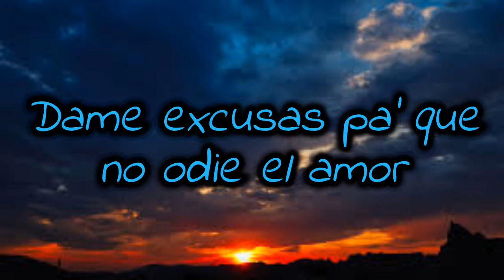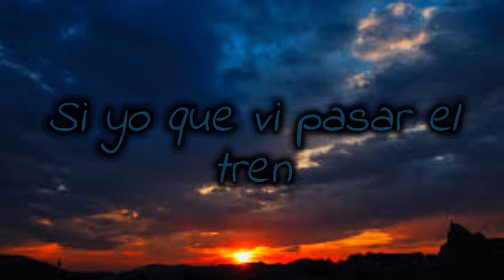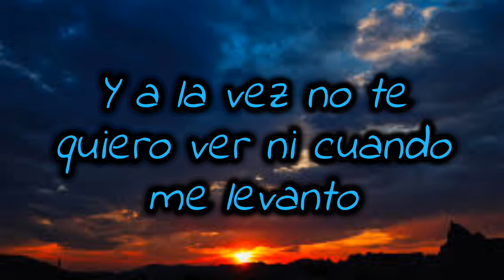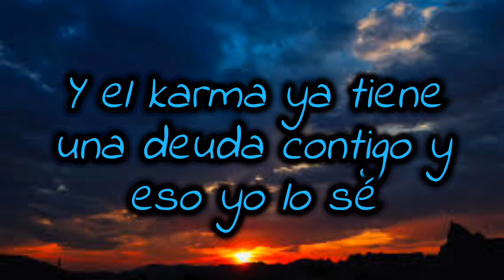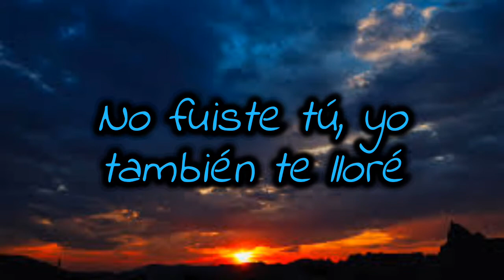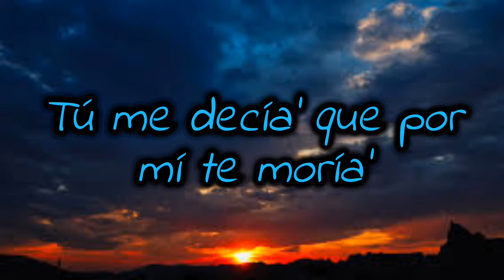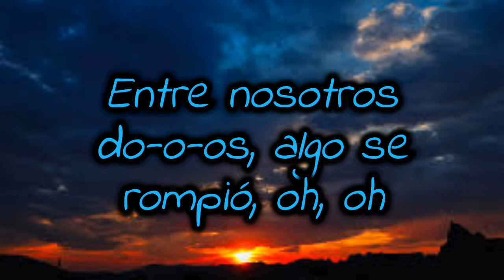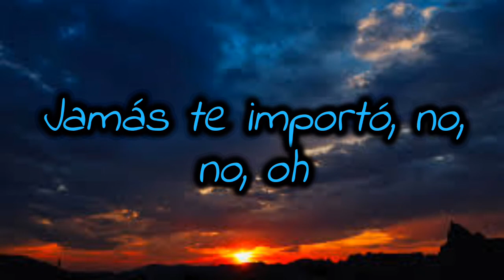Tiago PZK, Lit Killah, Maria Becerra, Nicki Nicole - Entre Nosotros Remix (Letra/Lyrics)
Hoy volví a nuestra casa (casa)
Y la vi más vacía (vacía)
Por cada día que pasa
Está más fría

Pero ya basta
Pensarte tanto desgasta
Suelo llevarlo bien hasta
Que tu nombre vuelve
Mi mente se pierde
Nada lo resuelve

Y lo intenté con to'
Dame excusas pa' que no odie el amor
Nunca deja de doler
Siempre vuelve a aparecer
El recuerdo del ayer

Baby, dímelo, oh, oh
¿Qué fue qué pasó, oh, oh?
Entre nosotros do-o-os, algo se rompió, oh, oh
No me hables de amo-o-or, si mi corazó-ó-ón
Jamás te importó, no, baby

Y no me hables de amo-o-or, si mi corazó-ó-ón

Quisiera que salgas de mi cabeza
No puedo dormirme, soñarte me estresa
Si yo que vi pasar el tren
De la tristeza, tú eras la chofer
Ya perdí la fé
(Ya perdí, ya perdí, ya perdí la fé)

Y me dolió extrañarte tanto
Y a la vez no te quiero ver ni cuando me levanto
No sé qué carajo era lo que estaba pensando
No sé por qué siempre me equivoco en lo que elijo
Debí hacerle caso al que dijo (yeah)

El que las hace, las paga
Y el karma ya tiene una deuda contigo y eso yo lo sé
Que estás cansada de verme perdido
No tiene sentido intentarlo otra vez
No me repitas algo que ya sé
Incontables las veces que fallé
No fuiste tú, yo también te lloré
Pero aprendí y después te solté

Estás en mi mente y no en mi habitación
Ya no es lo mismo si acá no estás vos
Tú me decía' que por mí te moría'
Pero era otra la que prefería'
Intenté darte mil chance' (yeah)
No supiste aprovecharme
¿Qué es lo que tengo que hacer pa' afrontarte?
Espero que te dé la cara (eh, eh)
Cuando me veas mañana (eh, eh)
Sal de mi cabeza tú

Jamás te importó, no, no, oh

¿Qué pasó
Entre nosotros dos?
Nena, por favor
No hables de amor